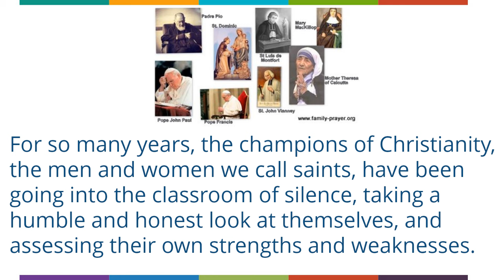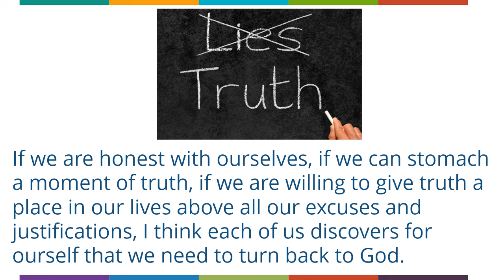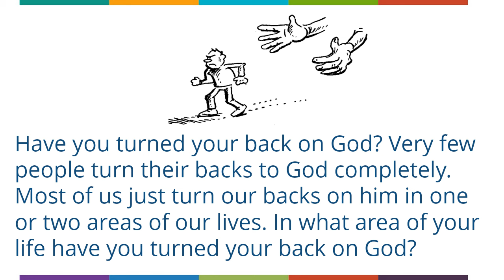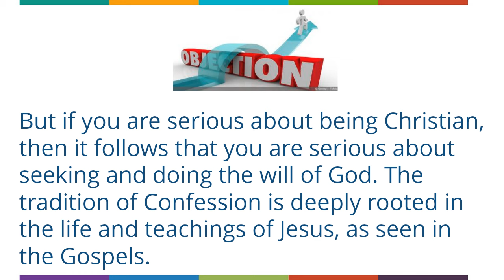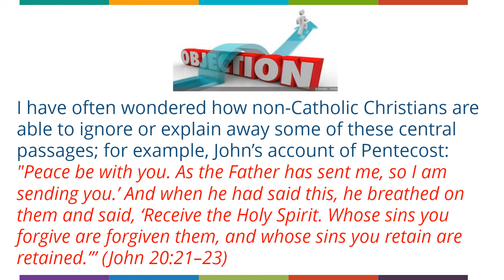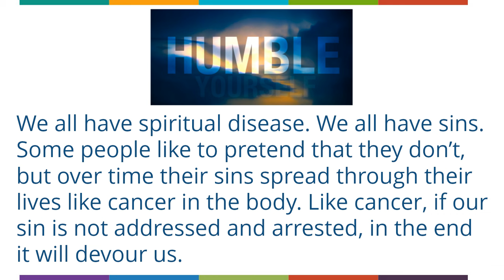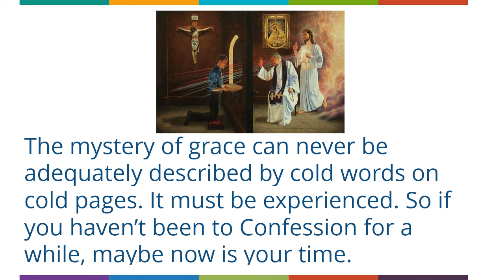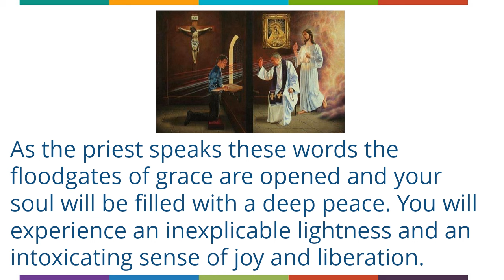Confession: Why Go To Confession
I assure you, if you approach confession or the sacrament of reconciliation with a sincere and humble heart, you will experience the flow of grace in your life.